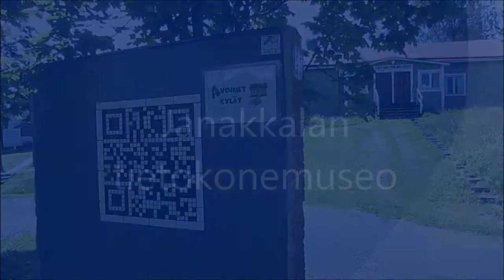Janakkalan tietokonemuseo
Yksityiskokoelma. Omistaja Olavi Kanervisto.